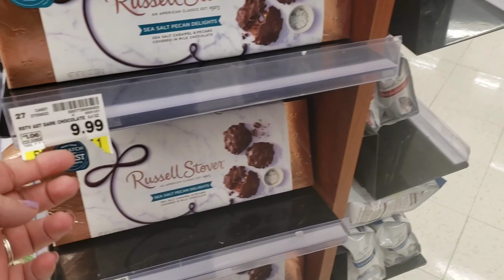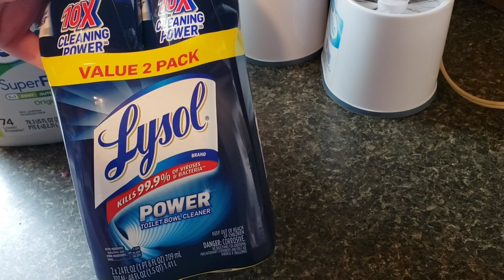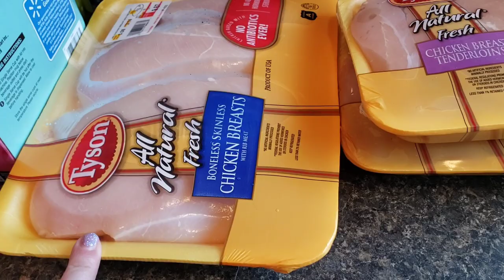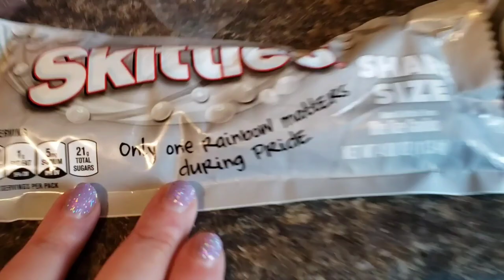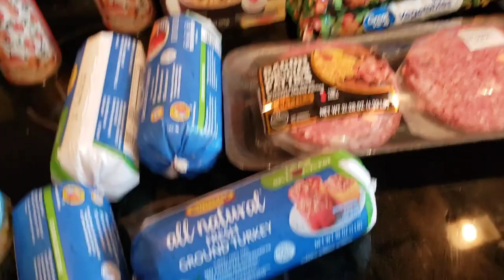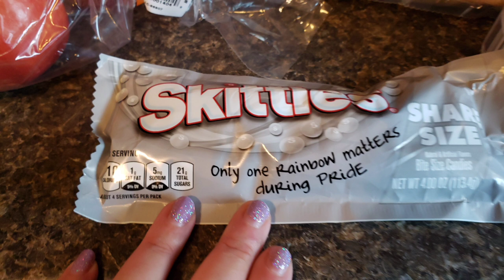SHOP WITH US // WALMART HAUL // VLOG